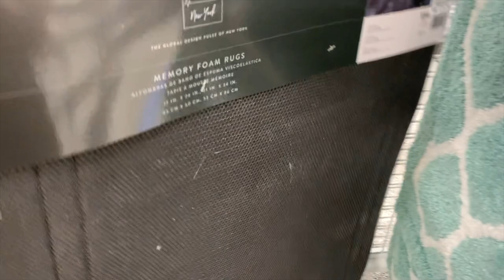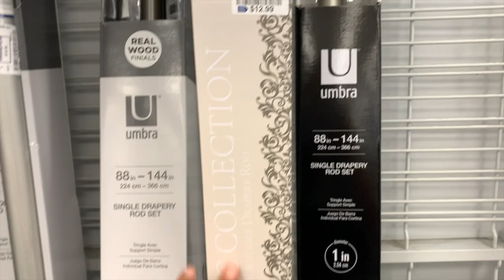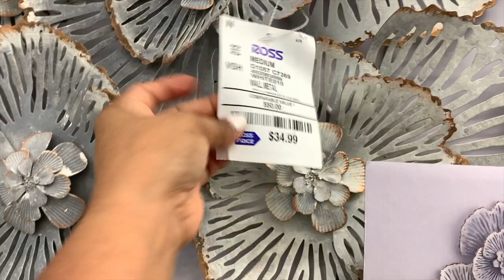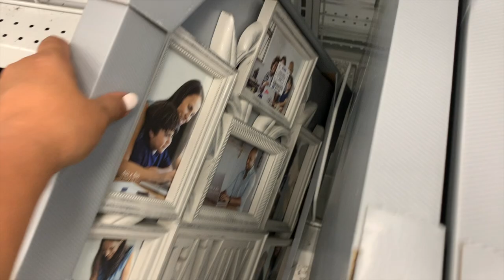Vamos A La Ross Y Tiendas A Planear Nuestra Compra De El Lunes! 40% De Descuento